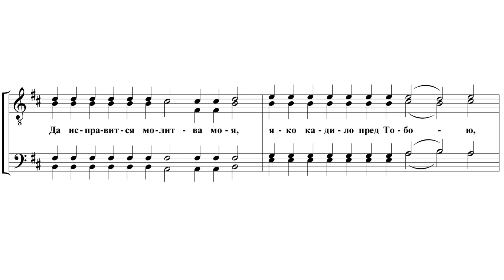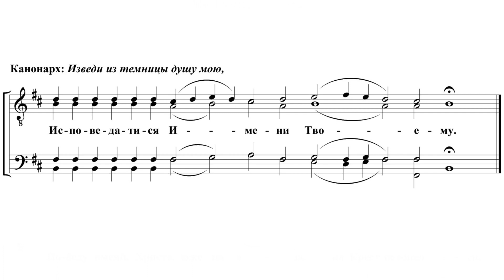«Стихиры на Господи воззвах Глас 6» Обиходный распев в изложении Гончарова Игоря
«Стихиры на Господи воззвах Глас 6»
Обиходный распев
в изложении Гончарова Игоря

Хор Московского Сретенского монастыря